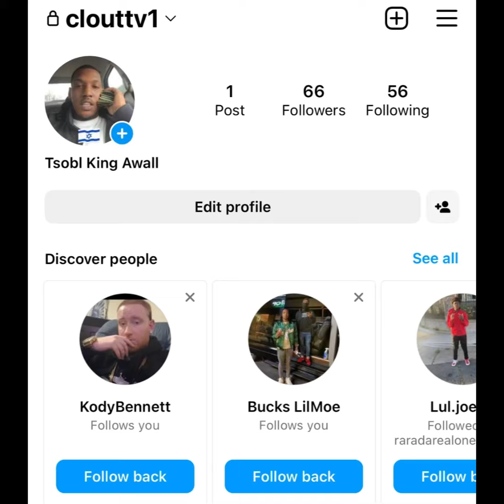“Rico Recklezz” 🙏 PRAISES Muwop (OBlock) For K*LLING ❌ FBG Duck In COLD Blood 🩸 (FLASH BACK)